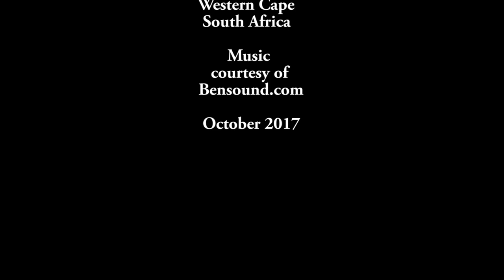Millers Point.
A weekends Camping at Millers Point, Simonstown, South Africa.